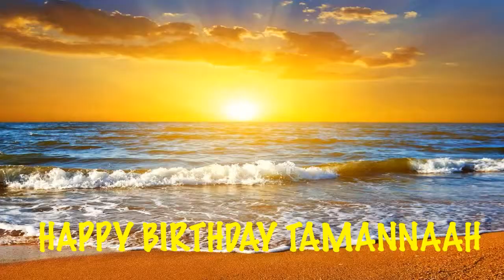Tamannaah Beaches Playas - Happy Birthday